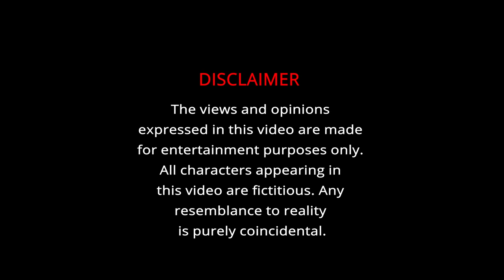Problems Faced By PIEASIANs | Animated Comedy Sketch